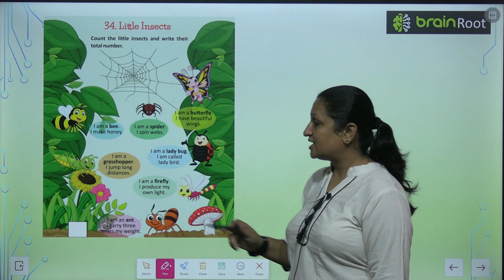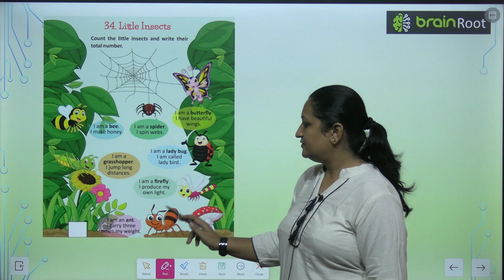Brain Root Class 1 Chapter 34 Little Insects